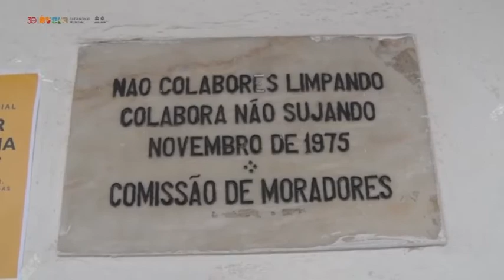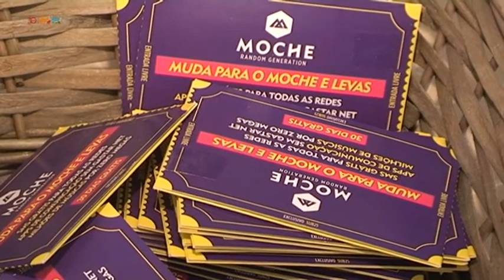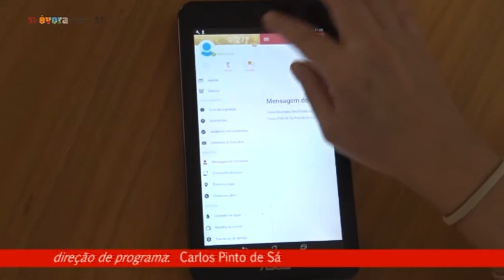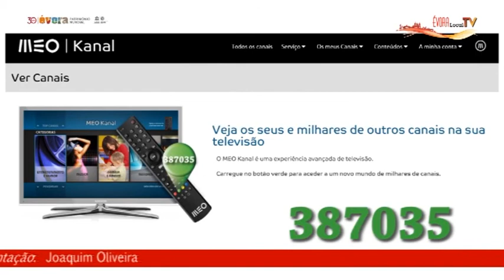Magazine Semanal de 17 de Fevereiro